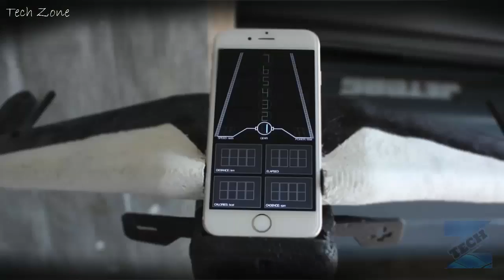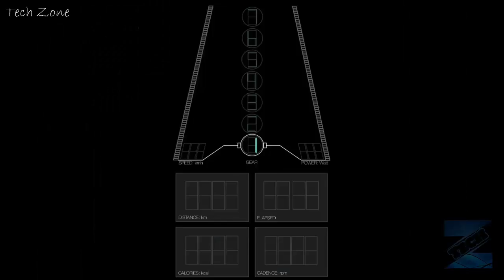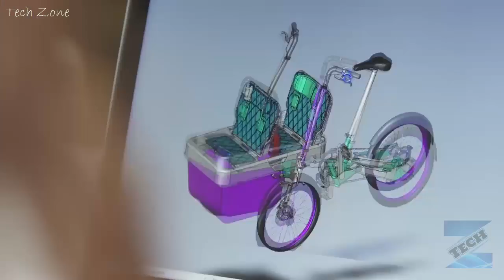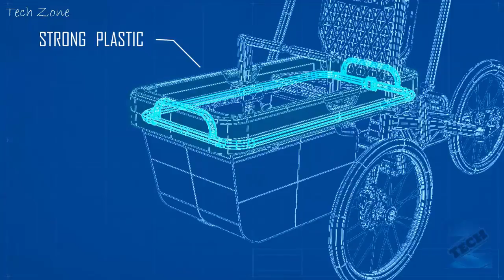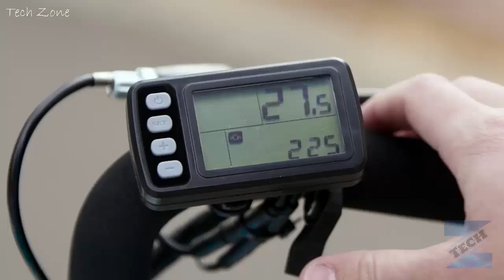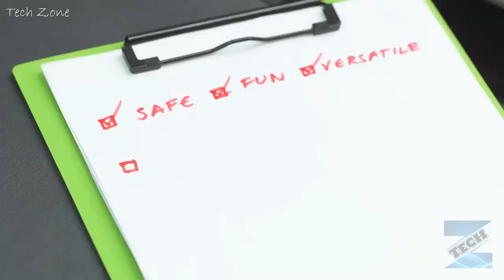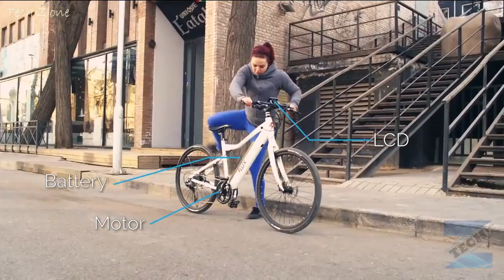5 Best FUTURE BIKES You Can Buy Now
Here are The 5 Best Future Bikes You Can Buy Now

Links & Descriptions:

1. The Cyclotron Bike

The Cyclotron Bike - Revolutionary Spokeless Smart Cycle. This is the World's first Hubless Production Bike with an Electronic Gear Box & Ultra Lightweight Space-Grade Carbon Fiber Composite Frame. Packed with sensors and powered by an iPhone & Android App. The Cyclotron is the most versatile & technically advanced smart bike currently available.

2. Carbon SUV e-bike

The Carbon ebike is perhaps the most advanced concept of e-bike available today. It could be interpreted as a hybrid bicycle/motorcycle: a lightweight device which releases large amounts of power. Still a true bicycle that you can enjoy in every sense of the word, it offers you much more in terms of usability, performance and freedom: the SUV ebike®.

3. VELLO BIKE

The VELLO BIKE is a high-performance folding bike that has been developed for the perfect urban cycling experience. Built for people with a fast-paced lifestyle who don’t want to be slowed down by the restrictions of a conventional bicycle.

4. Taga 2.0

The Ultimate Most Affordable Family Bike. Taga 2.0 is a bike specifically designed to address the needs of the modern family.
Many family bikes today were originally designed to carry cargo, not children. They are usually unstable, expensive and are lacking important features desired by parents and kids.

5. FLX Bike

High performance mid-motor. Powerful battery. 3 models to dominate any terrain. Called "Best eBike"